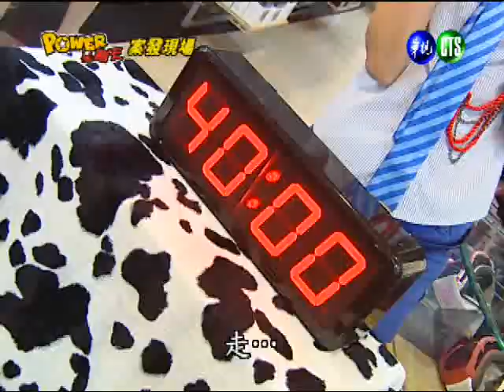1111POWER星期天-4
每週日晚間八點，鎖定華視頻道【POWER星期天】！